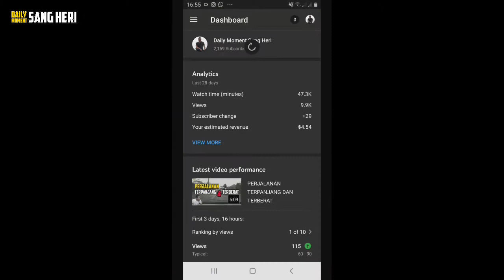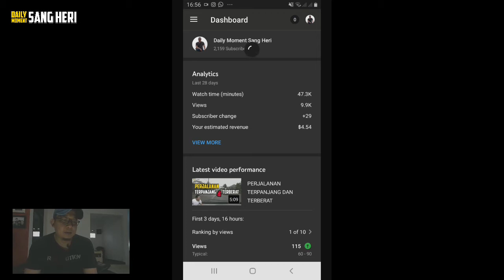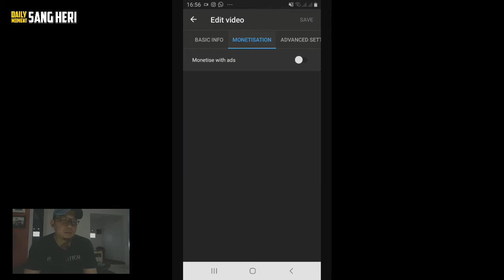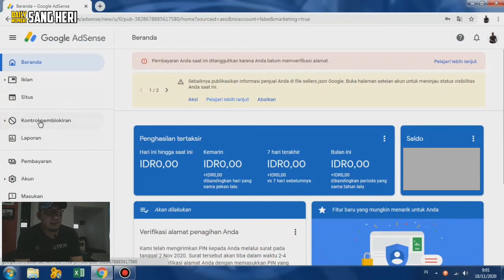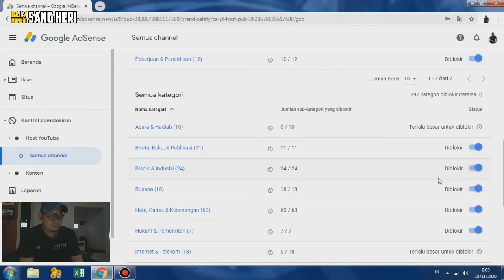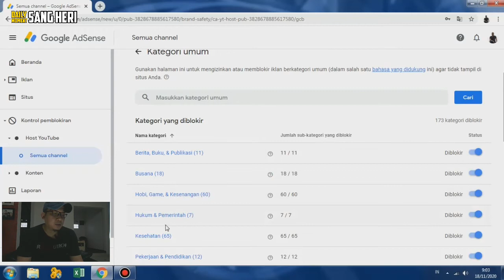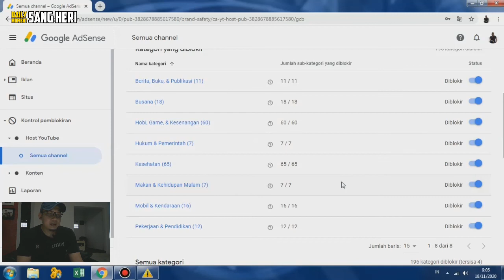SETTING CHANNEL MONETIZE DAN BLOKIR IKLAN DI ADSENSE